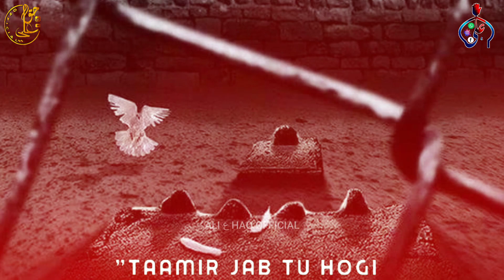8 Shawwal Status | Inhedam E Jannat Ul Baqi Status | Rebuild Jannat Ul Baqi WhatsApp Status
8 Shawwal Status | Inhedam E Jannat Ul Baqi Status | Jannat Ul Baqi WhatsApp Status | 8 Shawwal

🔴 IMPORTANT NOTICE: These All Things Are Not Copyright. All Right to above Audio And Video Label & No Copyrights Infringement intended

Email: Use this email for copyright, please don't use YouTube Strike None of these Video clips and images & music were created/owned by us.This video is purely fan-made, if you (owners) want to remove this video, please mail us at

We will respectfully remove it. These the Audio And Video do not belong to me.